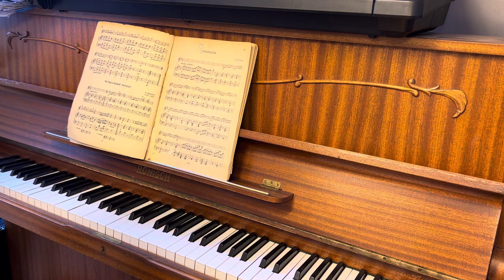Л.Бетховен « Турецкий Марш» рабочий аккомпанемент-минусовка